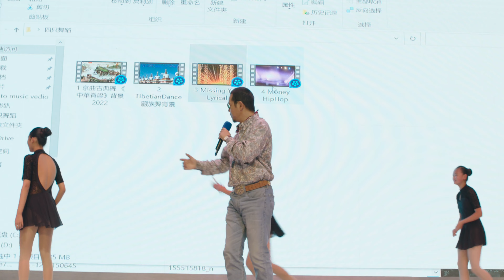To wife 致太太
To wife